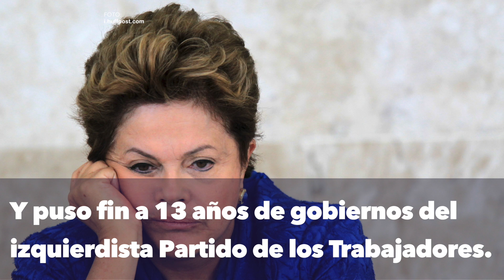Senado brasileño destituyó a presidenta Dilma Rousseff.